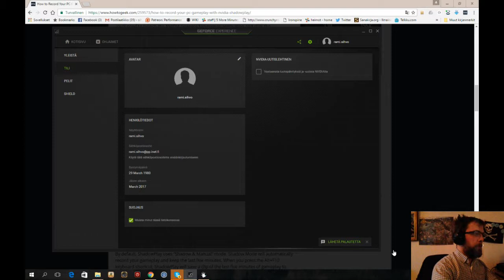P.A.M.E.L.A. first try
First early access "unpacking" and test of game called P.A.M.E.L.A.